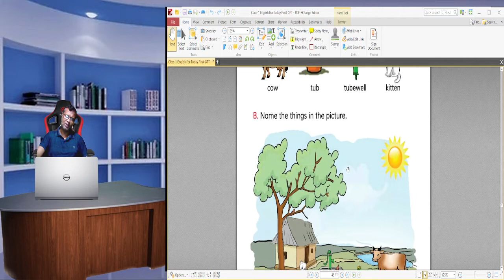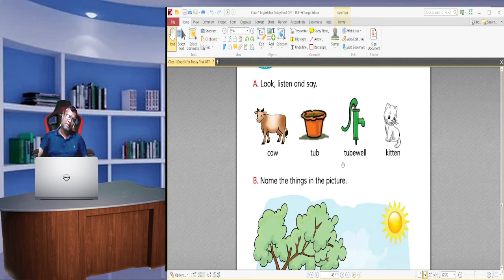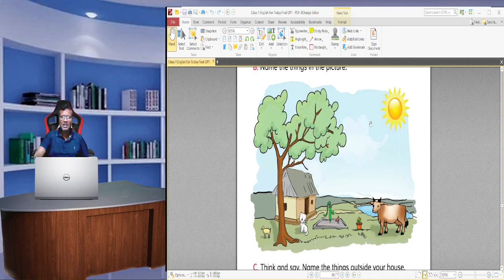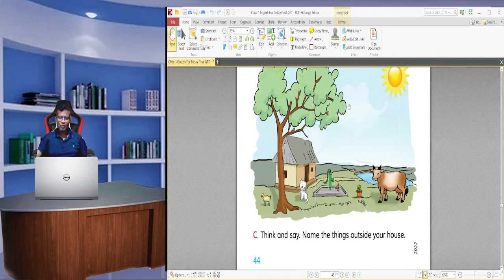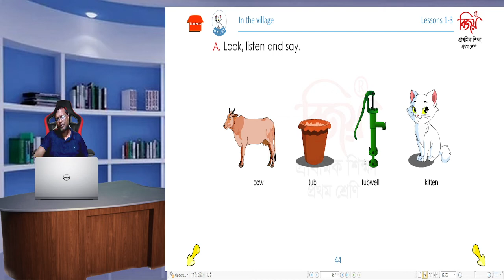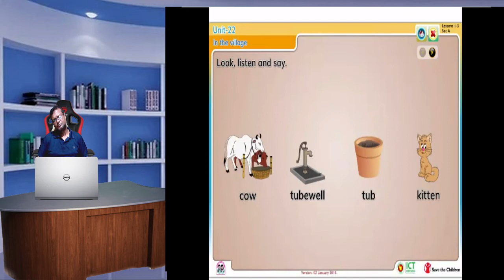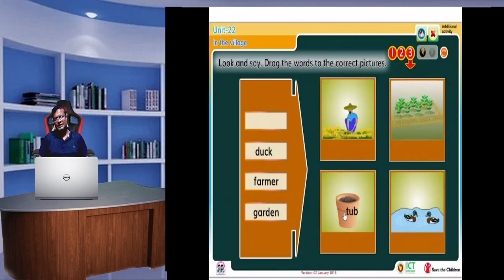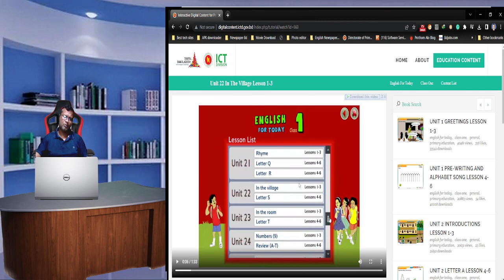English Class 1 Unit 22 In the village Lesson 1 3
Class: One
Unit: 22
In the village
Lesson 1-3
Lutfor Rahman
Assistant Teacher
Kundarampur Government Primary School
Ghoraghat, Dinajpur.

Md. Lutfor Rahman (M,A, M-Ed)
Assistant Teacher,
Master Trainer in English of TMTE Project of British Council Under DPE,
Subject Based  Trainer in English, Arts and Crafts and BGS ,
ICT4E District Ambassador, a2i. Dinajpur
Best Content Maker, Teacher's portal.
MIE Expert: (Fourth time) 2019-20, 2020-21, 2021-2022, 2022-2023
Mentor, ICT Olympiad, Bangladesh.
Community Leader, Wakelet.
Graphics Designer.
Youtube Content Creator.
Ghoraghat, Dinajpur.